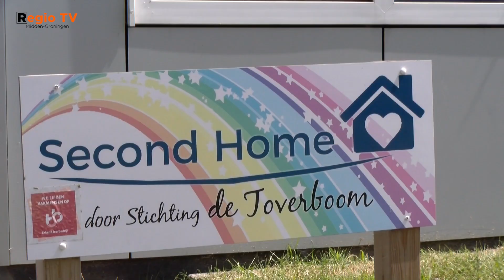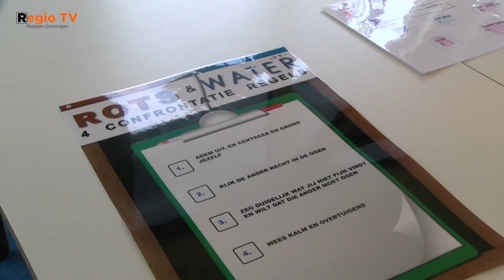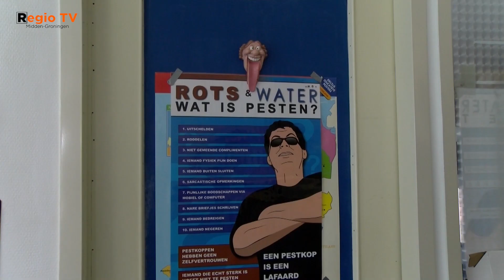'De Toverboom' ondersteunt jongeren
‘Stichting de Toverboom’ in Hoogezand houdt zich bezig met kinderen, jongeren en jongvolwassenen met een grote afstand tot de maatschappij. Door hen te ondersteunen en te begeleiden, probeert de Toverboom de desbetreffende kinderen en jongeren het gevoel te geven dat ze ertoe doen. Maar ook de ouders, worden hierin meegenomen.

De kinderen en jongeren, die aankloppen voor hulp, hoeven daarvoor niks te betalen.